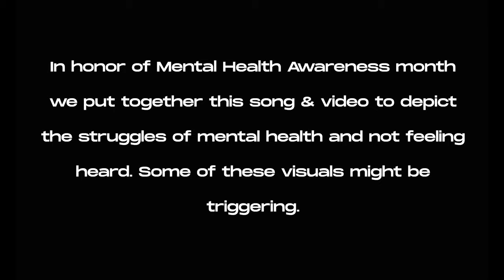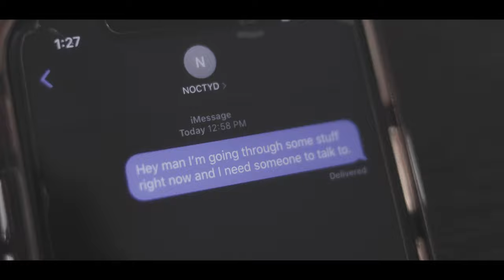Sink With Me - NOCTYD (OFFICIAL MUSIC VIDEO)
Dreambound

Artist: Sink With Me
Song: NOCTYD
Album: Single (2021)
Hometown: Queen City, New Hampshire

Lyrics:

Like a broken record
I keep spinning & speaking up
Someone’s gotta hear my cry for help
Why couldn’t you just pick up the phone

Now that I’m gone, don’t pretend like you care
Cause  you were never there, you were never there
Felt like I was stuck in a prison & nobody listened, nobody listened

Trying my hardest to push past this
But everything points in the direction of my emptiness
I can’t escape my suffering
Suffering in silence
Is all I know

No one cares til you’re dead

Credits:

Middfallmedia

Produced by
Bryce Kariger @ Rigerous Recording